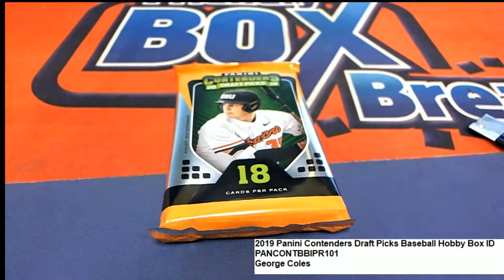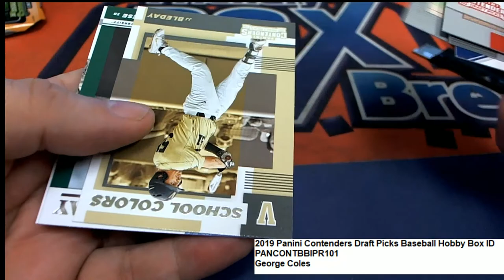2019 Panini Contenders Draft Picks Baseball Hobby PACK ID PANCONTBBIPR101